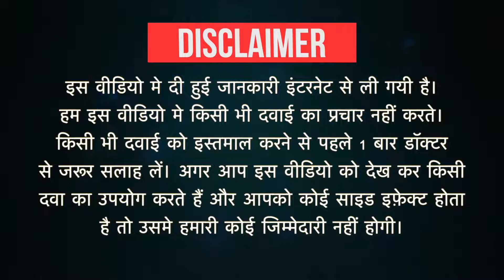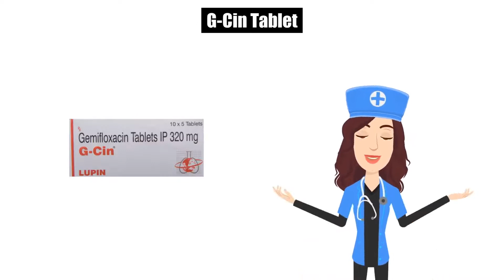G Cin Tablet Uses in Hindi Side Effects Dose benefits